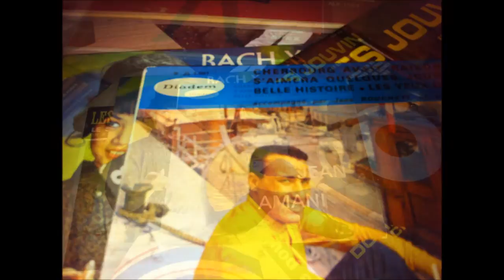JEAN AMANI , la belle histoire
Jean AMANI. Alias : Jean JANIS. Date de naissance : 1939.